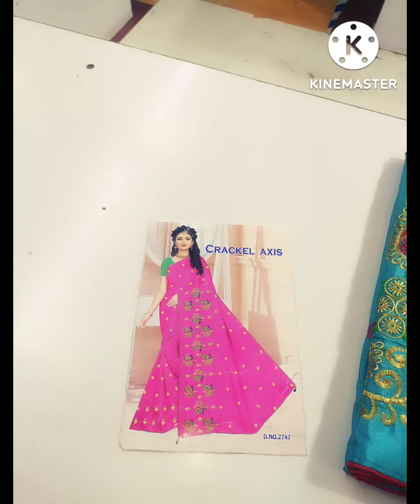Sana silk with embroidery work sarees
wholesale retail and resellers are welcome